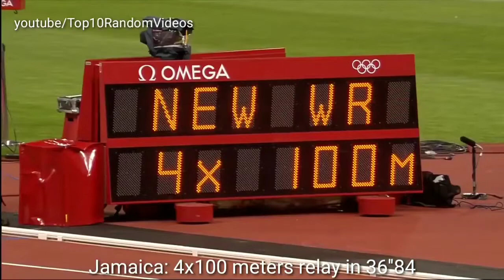EVERY OFFICIAL WORLD RECORD IN SPORTS 🥇😲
Hey guys check out this new entertaining and maybe funny video about all the olyimpic sports records so far that nobody has been able to break yet. From running to jumping to swimming this video has all the athletic sports records in it.

Records in this video and the holders:
100 meters sprint official world record by Usain Bolt (9.58 seconds)

200 meters sprint official world record by Usain Bolt (19.19 seconds)

400 meters sprint official world record by Wayde Van Niekerk (43.03 seconds)

800 meters official world record by David Rudisha (1 minute and 40.91 seconds)

1500 meters official world record by Hicham El Guerreouj (3 minutes and 26 seconds)

3000 meters official world record Saif Saaeed Shaheen (7 minutes 53.63 seconds)

5000 meters official world record by Kenenisa Bekele (12 minutes and 37.35 seconds)

10000 metets official world record by Kenenisa Bekele (26 minutes 17.53 seconds)

Marathon official world record by Eliud Kipchoge (1 hour 59 minutes and 40 seconds)

110 meters hurdles official world record by Aries Merritt (12.80 seconds)

400 meters hurdles official world record by Kevin Young (46.78 seconds)

High Jump official world record by Javier Stomayor (2.45 metets)

Pole Vault official world record by Renaud Laveillenie (6.16 meters)

Long Jump official world record by Mike Powell (8.95meters)

Triple Jump official world record by Jonathan Edwards (18.29 meters)

Shot put official world record by Randy Barnes (23.12 meters)

Hammer Throw official world record by Yuriy Sedykh (86.74 meters)

Discow Throw official world record by Jürgen Schult (74.08 meters)

Javelin Throw official world record by Jan Zelezny (98.48 meters)

Decathlon official world record by Kevin Mayer (9126 pts)

50km walk official world record by Johann Diniz ( 3 hours 32 minutes and 33 seconds)

4x100 meters official world record by Jamaica Team (36.84 seconds)

4x400 meters official world record by USA Team (2 minutes and 54.29 seconds)

Some of these official world records were made at the olympic games and some were not.

Wiki About Athletic Sports:
Athletics is a group of sporting events that involves competitive running, jumping, throwing, and walking.[1] The most common types of athletics competitions are track and field, road running, cross country running, and race walking.

The results of racing events are decided by finishing position (or time, where measured), while the jumps and throws are won by the athlete that achieves the highest or furthest measurement from a series of attempts. The simplicity of the competitions, and the lack of a need for expensive equipment, makes athletics one of the most common types of sports in the world. Athletics is mostly an individual sport, with the exception of relay races and competitions which combine athletes' performances for a team score, such as cross country.

Supscribe to never miss one

NukeItTwice

Credits: Top10RandomVideos (Youtube Channel)